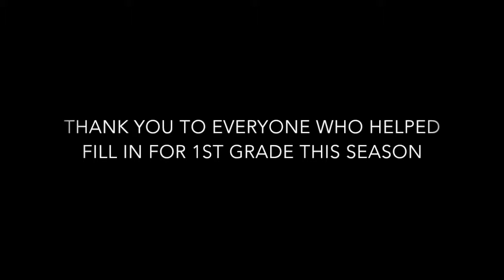BSWCC 1st Grade 2014/15 Season Review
The BSWCC 1st Grade side continued their reign as the team to beat in the Sydney Cricket Association Women's Competition after winning their 7th premiership in 8 seasons. BSWCC went into the final as the underdogs after Universities had been undefeated throughout the whole season.

Photo credits:
Fred Marzano
Ian Bird
Kevin McFarlane

Photo credits:
Fred Marzano
Ian Bird